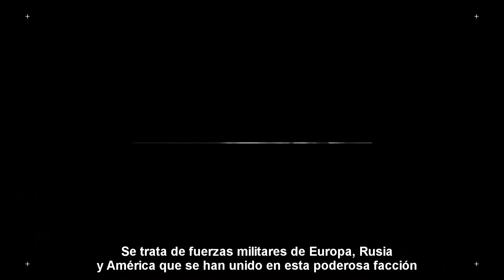End of Nations - Las facciones (VOS)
Vídeo sobre las facciones del videojuego End of Nations para PC. En inglés con subtítulos en español.